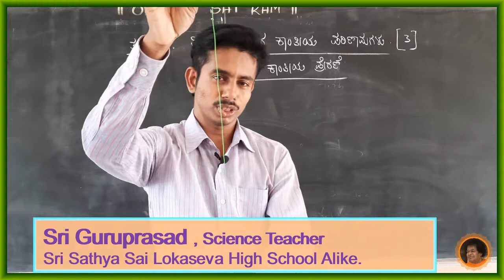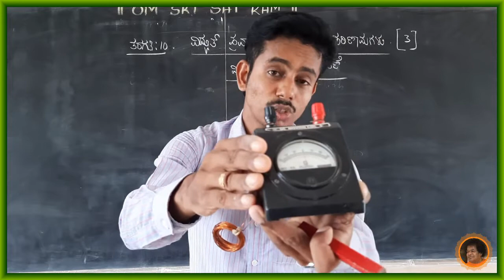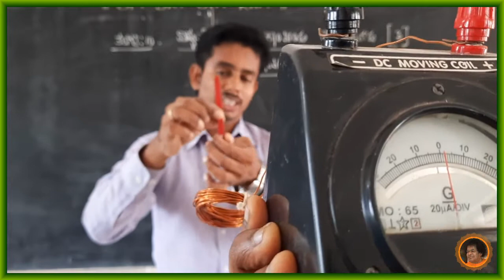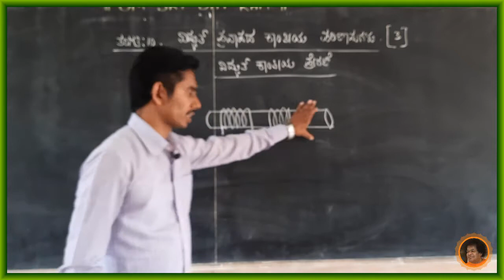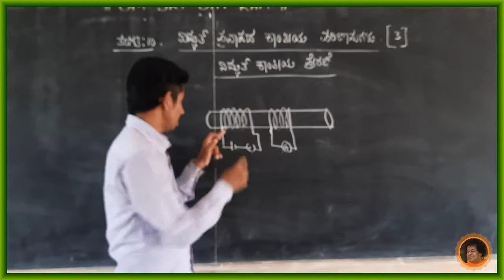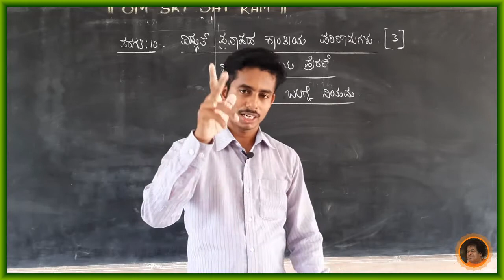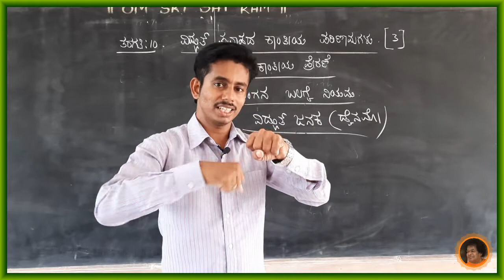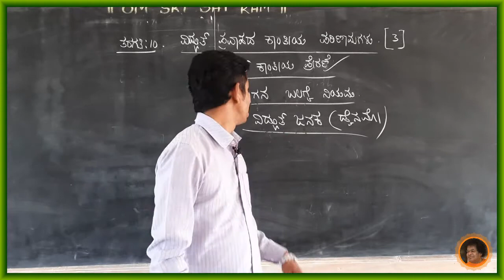SSSLS High School Alike - 10th - Science(KM) - ವಿದ್ಯುತ್ ಪ್ರವಾಹದ ಕಾಂತೀಯ ಪರಿಣಾಮ[3] - By Guruprasad